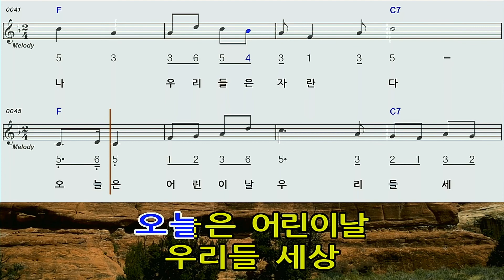어린이날노래F하모니카숫자악보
5월은 가정의 달  모두모두 행복하세요~~